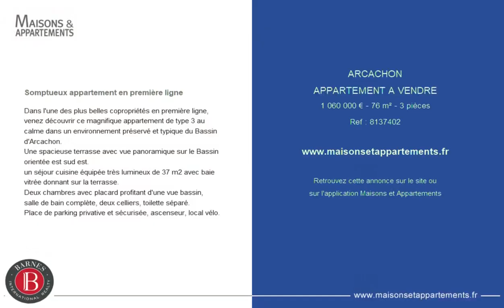ARCACHON - APPARTEMENT A VENDRE - 1 060 000 € - 76 m² - 3 pièce(s)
Référence : 8137402

Somptueux appartement en première ligne

Dans l'une des plus belles copropriétés en première ligne, venez découvrir ce magnifique appartement de type 3 au calme dans un environnement préservé et typique du Bassin d'Arcachon.
Une spacieuse terrasse avec vue panoramique sur le Bassin orientée est sud est.
un séjour cuisine équipée très lumineux de 37 m2 avec baie vitrée donnant sur la terrasse.
Deux chambres avec placard profitant d'une vue bassin, salle de bain complète, deux celliers, toilette séparé.
Place de parking privative et sécurisée, ascenseur, local vélo.

Cette annonce vous est proposée par l'agence BARNES BASSIN D'ARCACHON

|2774321|